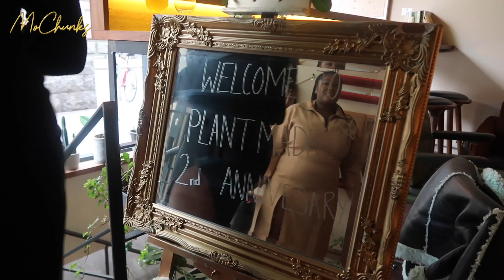VLOG: The Worst Hangover! | Chris’s Bday BBQ | Two Years of Plantmade | Being MoChunks S7 E19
In this vlog, it’s all about celebrations galore - first, Chris’s birthday barbecue and next, Plantmade celebrates two years in the making! In between, a nasty hangover, which I had to endure whilst filming episodes of my show. I really learnt my limits by force lol. We also hit a milestone by finishing 3/4 shoot dates for season 12 of the show, which was super exciting - it's all coming together now! Enjoy!

Timestamps
00:00 - Intro
00:38 - Off To Chris’s Birthday BBQ
01:09 - BBQ Enjoyment Begins
03:43 - TMCS S12 Filming Day Numero 3
04:44 - Enduring Through The Shoot
05:44 - Post Shoot, We Made It!
06:54 - Our Progress So Far
08:04 - Getting Ready For The Plantmade Event
09:21 - Enroute With Tori, Arriving, Drinks + Mingling
10:19 - Outfit Checks
12:24 - Plantmade 2 Year Anniversary Dinner Begins
13:36 - Closing Speeches
14:25 - Dessert + 360 Video BTS
15:05 - Closer